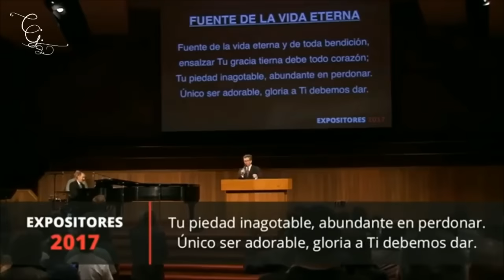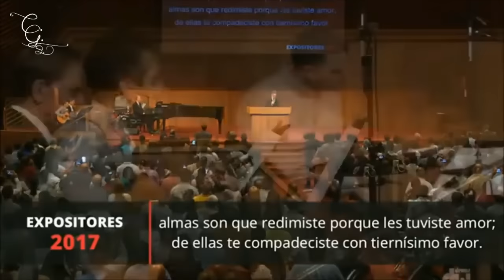Himnos Cristianos Verdaderos y Fundamentales - Michael Mahoney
Serie de himnos que mantienen la verdadera esencia bíblica.
Expositores 2017.
Intérpretes: Michael Mahoney - Philip Webb - Jubilant Sykes